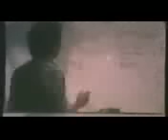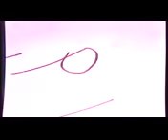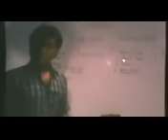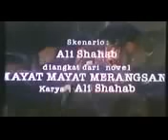Misteri Sumur Tua (1987) - Film Jadul Indonesia(144P)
film horor Indonesia, horor Indonesia jadul, film jadul full movie, film jadul, film Indonesia, film misteri jadul, film horor jadul Indonesia, film horor jadul, film jadul Indonesia,